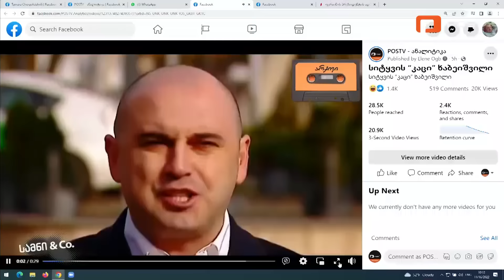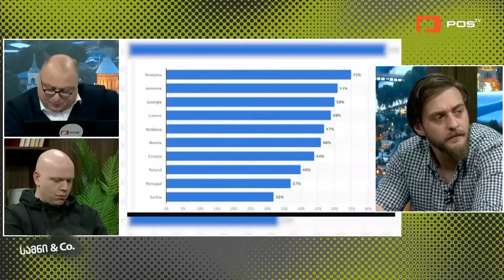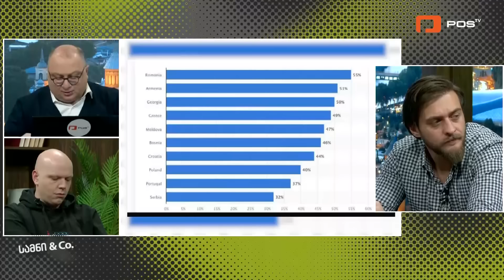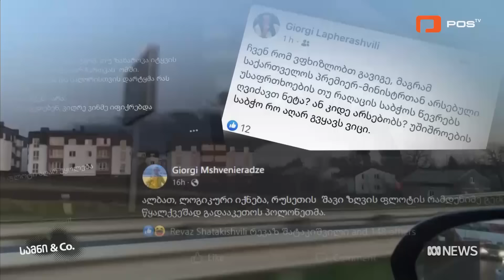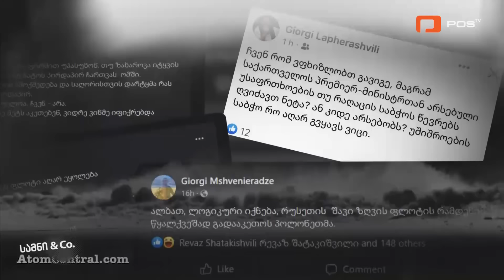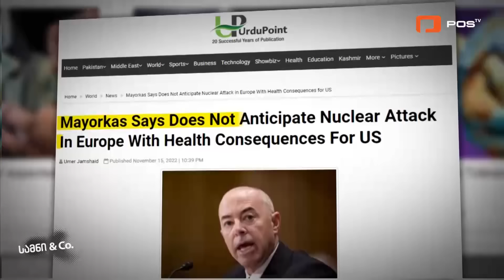სამნი & Co. | 16 ნოემბერი, 2022